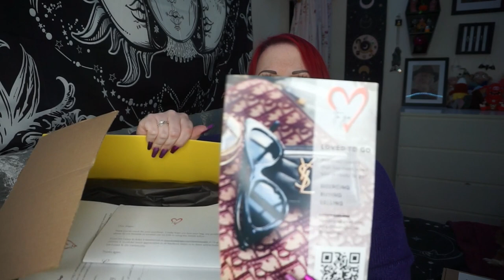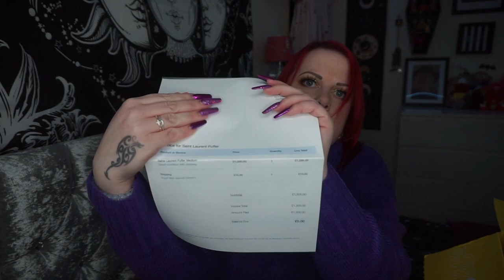YSL | Saint Laurent Unboxing | Medium Loulou Puffer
Thank you for joining me in this very exciting and very unplanned unboxing from lovedtogo.com!

I tempted fate in my last video by saying that I hadn't been very interested in any new bags for a couple of years. It was literally 2 days later that I saw a photo of the Saint Laurent Puffer and fell head over heels in love. Another few days later and here we are.

This is the YSL Puffer bag in the medium size. I think it used to be called the Loulou Puffer but as far as I can see on the Saint Laurent website, it's now just called the Puffer.
I do already own the original Loulou and it is my absolute favourite bag in my collection so I'm hoping I love this new one just as much. I will be doing a comparison between these 2 bags in the very near future.

I bought this bag from Lucy at lovedgo.com and I can not recommend her business highly enough. She was an absolute joy to deal with and made this the most lovely experience ever. Thank you Lucy! xx

Because I'm ridiculously impulsive and have to have no self control, I have also purchased this bag in the small size and will be uploading the unboxing of that bag as soon as I've edited it, so keep an eye out for that if you're interested!